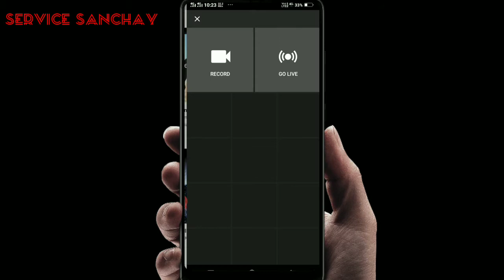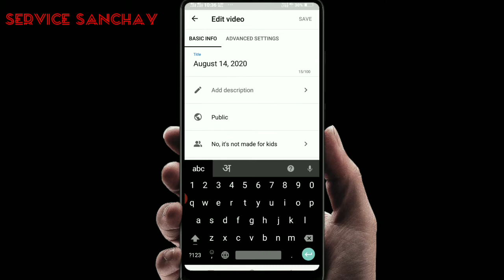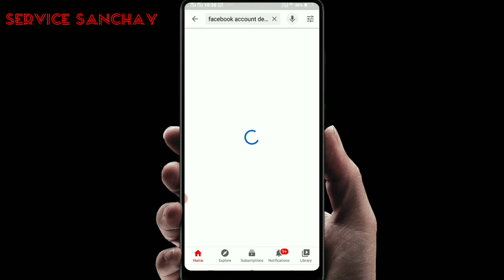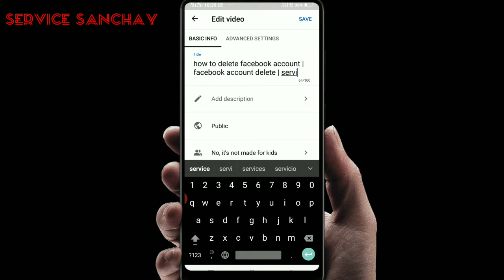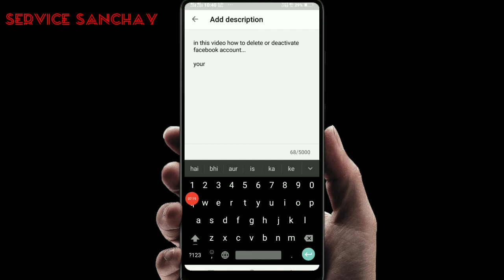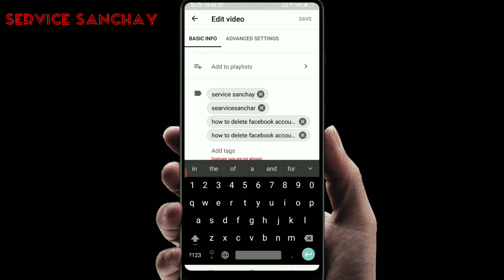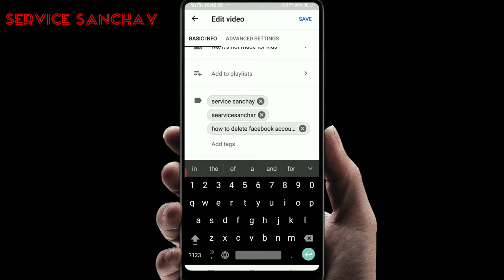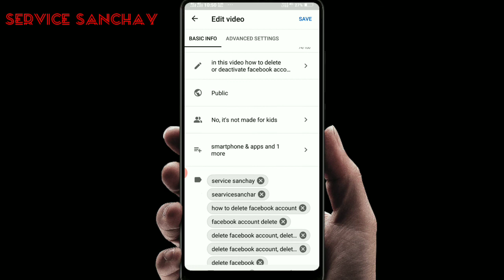how to youtube video search list | youtube seo 2020 | youtube video ko search me kaise laye 🔴 live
IN THIS VIDEO:
how to youtube seo ...
youtube video ko rank kare

your question for:
how to youtube video search list
youtube seo 2020 hindi
youtube seo tutorial
youtube seo tutorial for beginners in hindi
youtube video search bar mein kaise laye
youtube search rankingyoutube
video seo tips
youtube video search engine optimization